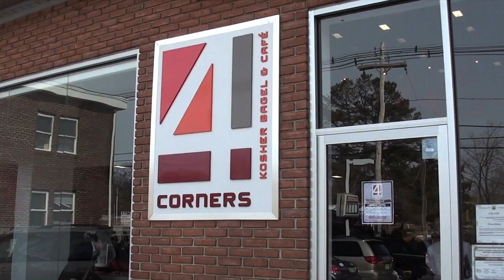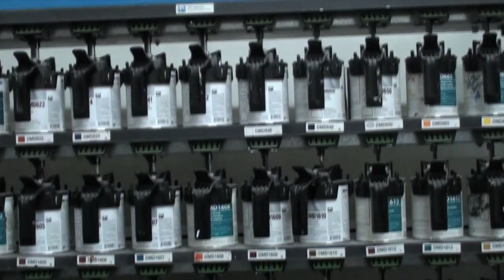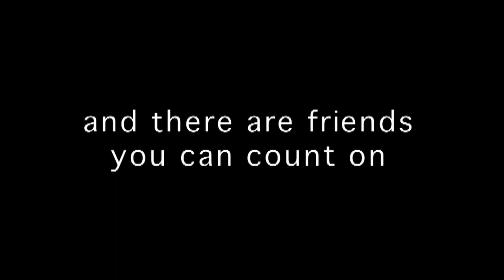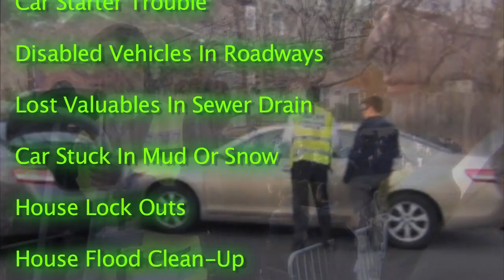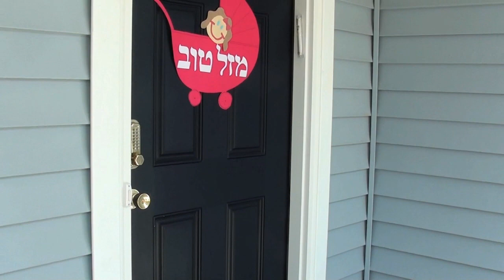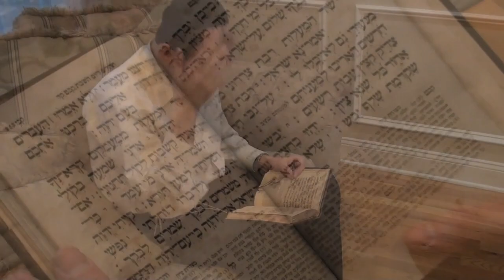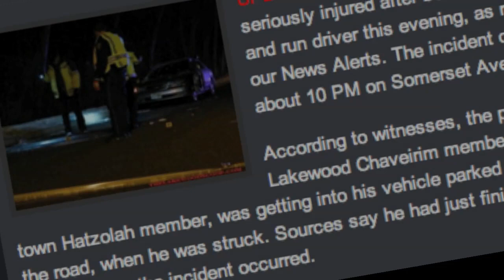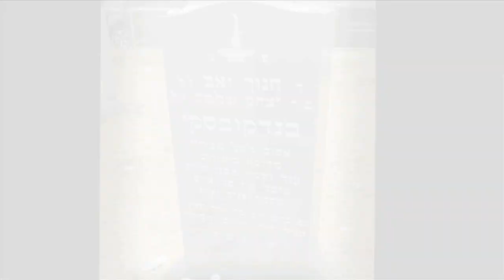Lakewood Chaveirim - Episode 1 (FULL VIDEO)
Lakewood Chaveirim - Episode 1 is the full version video of the popular production that reached over 10,500 Lakewood homes. Now available to everyone, watch the video that has left children and adults at the edge of their seats. This 20+ minute production was created by the dedicated & creative team at MOSHIN Productions. to show your support of this worthy organization !